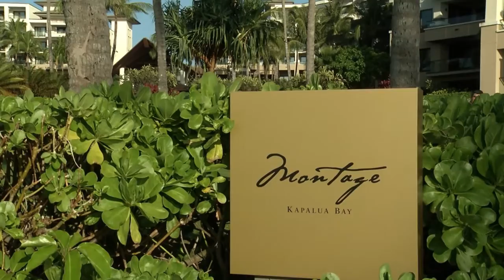Sunset Paint Out Montage Kapalua Bay Maui Plein Air Painting Invitational 2 17 15